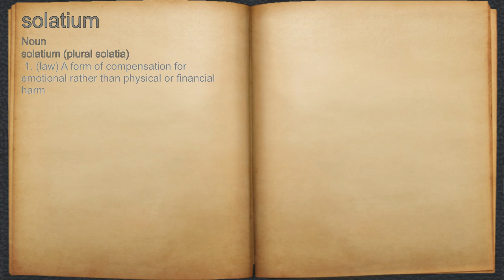What does solatium mean?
A spoken definition of solatium.

Intro Sound:
Typewriter - Tamskp